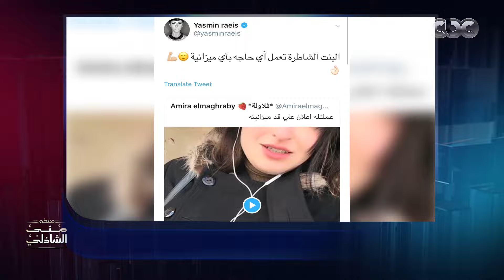اللقاء الكامل مع صاحبة أشهر إعلان ع السوشيال ميديا في معكم منى الشاذلي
معكم منى الشاذلي | اللقاء الكامل مع صاحبة أشهر إعلان ع السوشيال ميديا في معكم منى الشاذلي